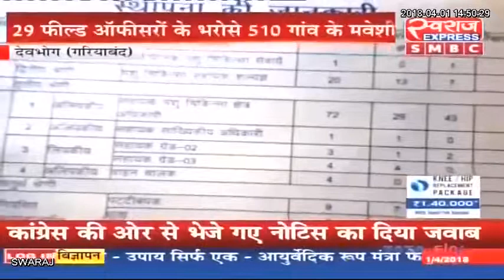गरियाबंद जिले में पशु चिकित्सकों की भारी कमी, जिले का पशुधन || india news patrika